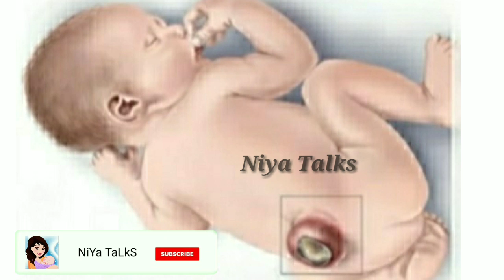Importance of Folic Acid During Pregnancy !! ഗർഭകാലത്ത് ഫോളിക് ആസിഡ് കുറവുമൂലം സംഭവിക്കുന്നത്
Pregnant women must not miss folic Acid Food and tablet/Folic Acid കുറവുമൂലം കുഞ്ഞിന് സംഭവിക്കുന്നത് ഇത് അറിയാതെ പോകരുത്